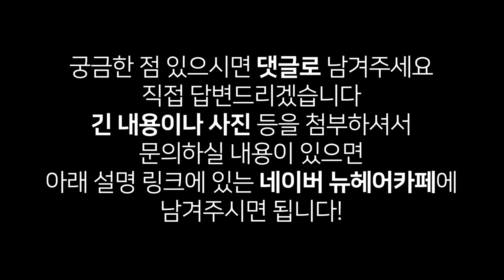머리 자주 빗으면 탈모 생긴다?｜빗질 탈모｜뉴헤어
안녕하세요 :-)
오늘의 질문입니다~
머리를 자주 빗으면 탈모가 생길 수 있나요?
아니면 오히려 머릿결을 좋게 해주는 좋은 방법일까요?
질문에 대한 답변 영상으로 확인해봅시다!😊